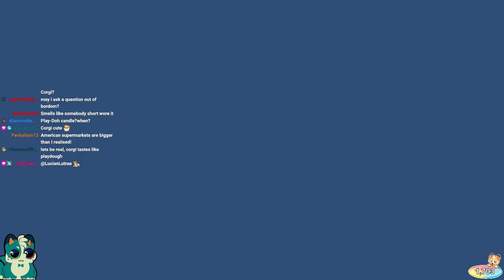VR SHOCK COLLAR! | Furries Play VRChat | April 29, 2023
FOLLOW MR BUBBLEZ HERE!